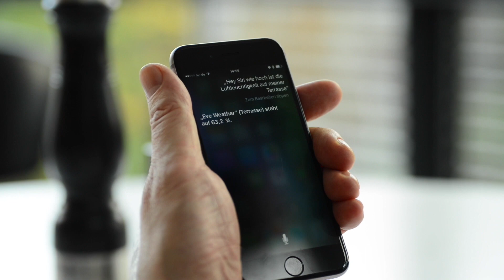Entdecke Eve Weather: Hey Siri, wie hoch ist die Luftfeuchtigkeit auf meiner Terrasse?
Mit Eve Weather fragst du Siri ganz einfach nach der Luftfeuchtigkeit. Und erfährst den ganz genauen Wert von deinem Zuhause, nicht von einer weit entfernten Wetterstation. Mehr dazu